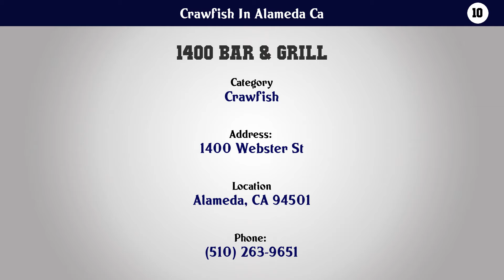Top 10 Crawfish In Alameda Ca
Crawfish In Alameda Ca

10. 1400 Bar & Grill

9. Bucket O Crawfish

8. China Gourmet

7. East Ocean Seafood Restaurant

6. India Palace

5. Marti's Place

4. Pappo

3. Pasta Pelican Restaurant

2. Pier 29 Waterfront Restaurant

1. Poke Koma